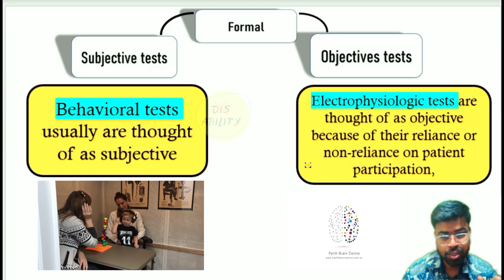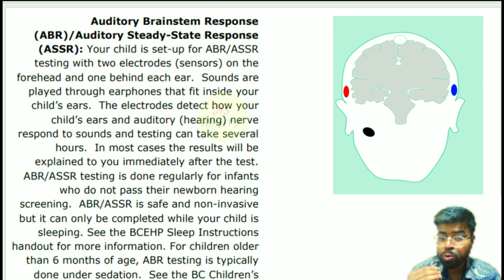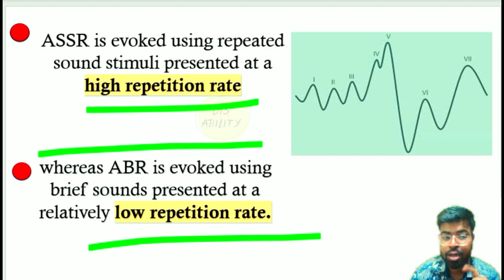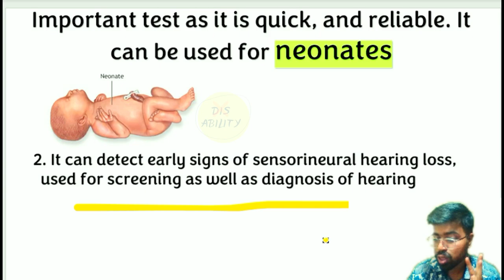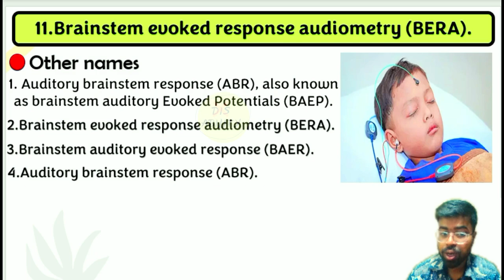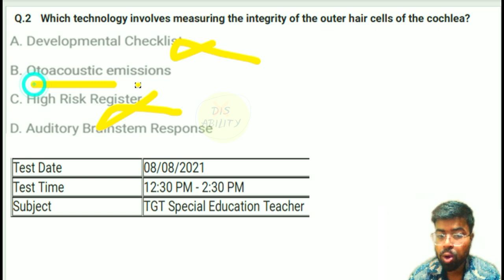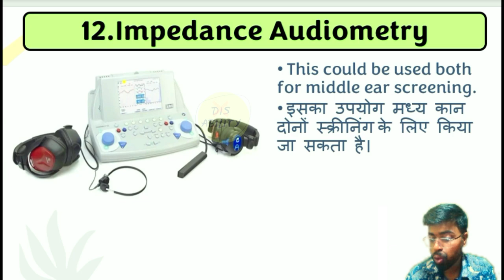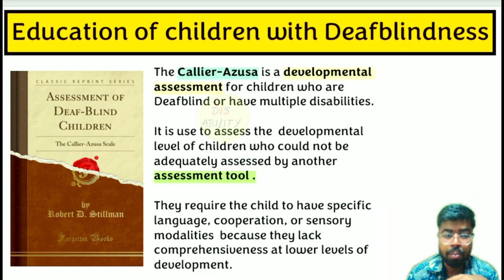objective test and subjective test | Deafblindness|Multiple disability#specialeducator#deafblindness